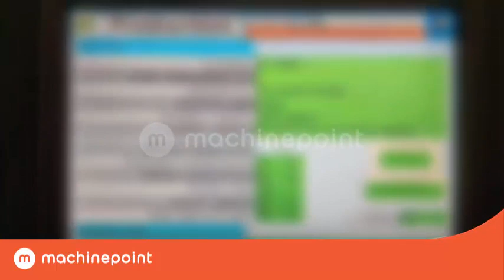STARLINGER stacoTEC 1500/90 Extrusion lines for coating | STARLINGER Machines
🟠 STARLINGER stacoTEC 1500/90 in production.
🟠 See more used Extrusion lines for coating for sale right now
🟠 MachinePoint presents you a used Extrusion lines for coating for sale, from year 2012. The brand is STARLINGER and the model is stacoTEC 1500/90.  and . This machine is classified under 1. Extrusion\Other extrusion applications and Extrusion lines for coating in MachinePoint inventory.